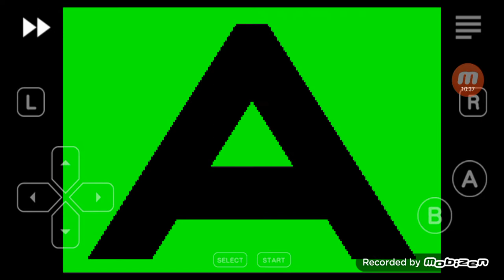street fighter 3 alpha play as final m.bison